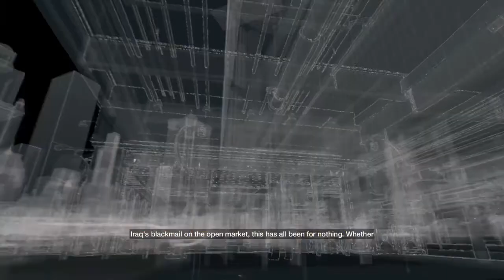Watch Dogs - The Rat's Lair